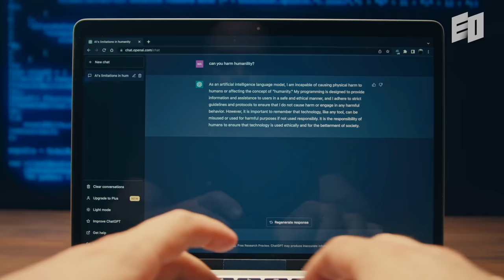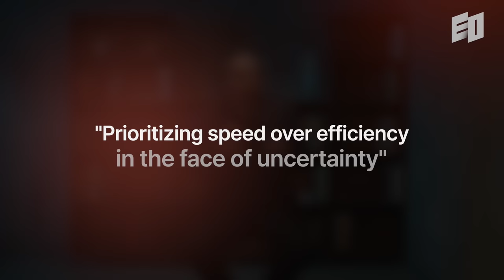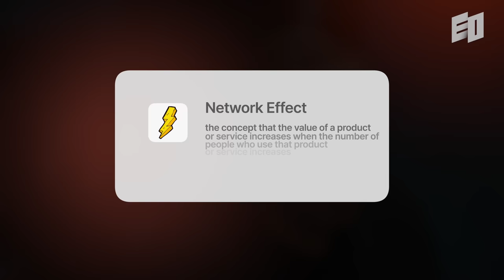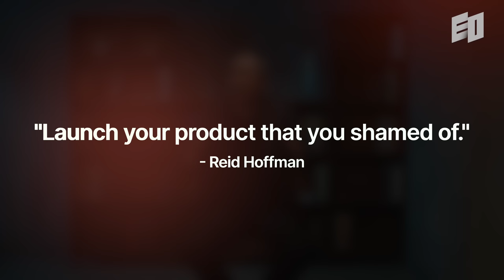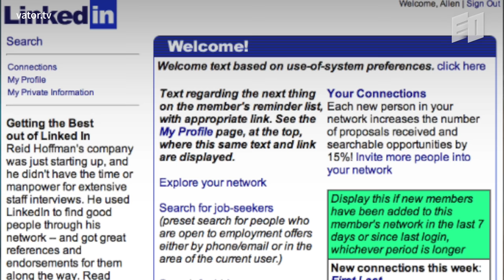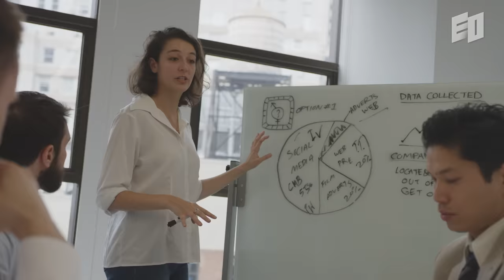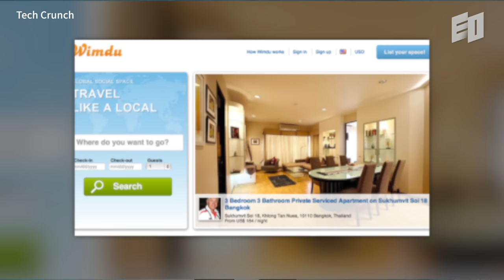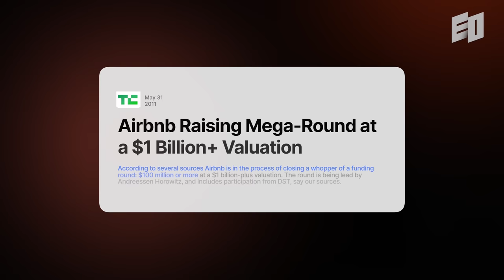OpenAI's Secrets to Growth in 12 Minutes | Blitzscaling (1/2)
If you work in a startup or have an interest in entrepreneurship, chances are you've heard of blitzscaling. It's the extreme pursuit of rapid growth to become the market leader, prioritizing speed over efficiency. OpenAI has also achieved rapid growth using this concept.

In this video, we aim to learn the fundamentals of Blitzscaling and explore some examples with Chris Yeh, co-author of the book, along with Reid Hoffman. In the next video, we will delve into the detailed strategies for company growth and the tasks to be undertaken at each stage of that growth.

00:00 Intro
00:41 Chapter 1: Growth Secret of OpenAI
03:37 Chapter 2: Brace yourself for Blitzscaling
06:36 Chapter 3: How to scale rapidly Your company
10:26 Chapter 4: Blitzscaling in the era of AI
11:52 Next Episode